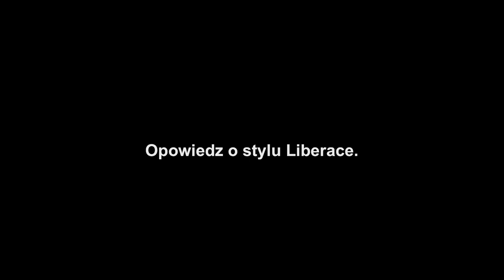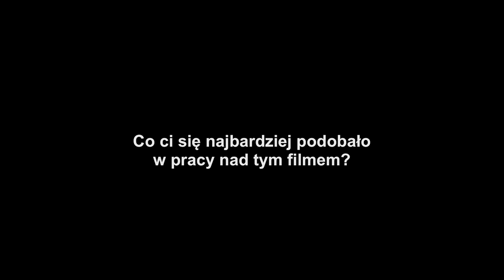Wielki Liberace - Rob Lowe o swojej roli i filmie Stevena Soderbergha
Film w kinach od 29 listopada 2013.
Życiowa rola zdobywcy Oscara Michaela Douglasa („Wall Street", „Nagi instynkt"), któremu partneruje znakomity Matt Damon („Buntownik z wyboru", „Tożsamość Bourne'a"), w wielkim pożegnaniu z filmem Stevena Soderbergha, twórcy m.in. „Erin Brockovich", „Ocean's Eleven: Ryzykowna gra", czy „Solaris".
„Wielki Liberace" to prawdziwa historia wielkiej gwiazdy estrady polskiego pochodzenia. Świat znał go jako Valentino Liberace - bajecznie bogatego, niewiarygodnie utalentowanego i kochanego przez publiczność celebrytę. Jego występy zawsze były wielkim wydarzeniem, a pełen przepychu styl stał się inspiracją m.in. dla Eltona Johna, Madonny, czy Lady Gagi. Jednak jego prywatne życie odbiegało od wszystkiego, co wiedziały o nim miliony fanów.
Film, pokazany w konkursie festiwalu w Cannes i nagrodzony 11 statuetkami Emmy, oficjalnie zamyka karierę Stevena Soderbergha, jednego z najwybitniejszych współczesnych amerykańskich reżyserów filmowych, nagrodzonego Złotą Palmą za „Seks, kłamstwa i kasety wideo" oraz Oscarem za „Traffic", który postanowił więcej nie reżyserować.